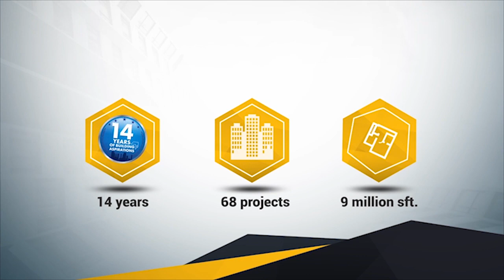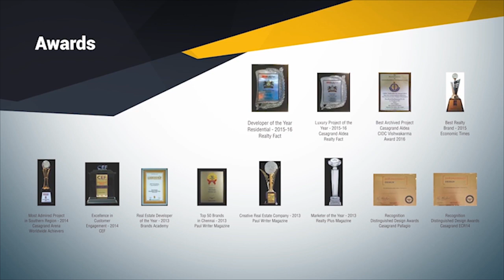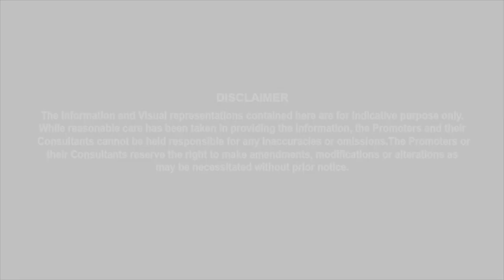Casagrand Crescendo 5 BHK Signature Apartment Interior Walkthrough Video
ONE STEP AWAY FROM ANNA NAGAR. AT 1/3RD THE PRICE OF ANNA NAGAR.

Launching Casagrand Crescendo, Ultra Luxurious Apartments Bang on the Main Road at Nolambur, Just 10 Minutes from Anna Nagar.

RERA No: TN/02/Building/0190/2018